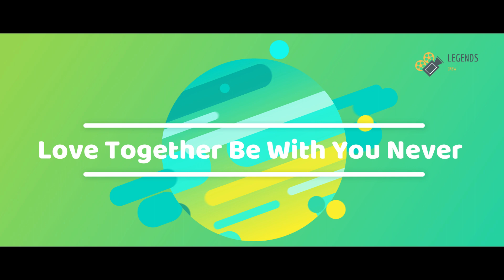love together be with you never